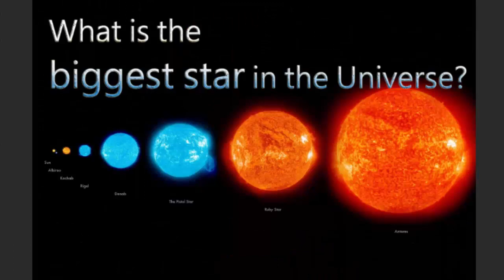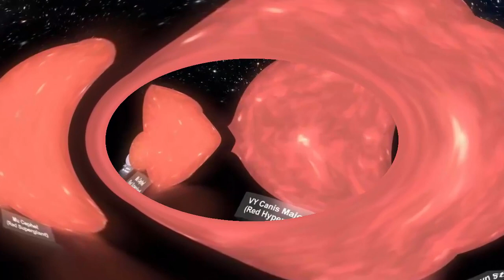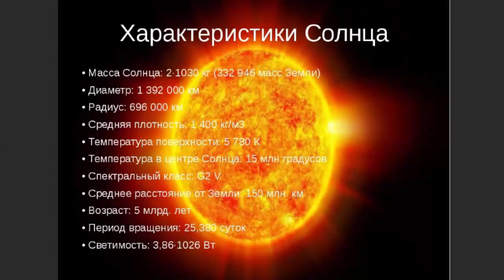Чёрные ДЫРЫ - самые загадочные объекты вселенной!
Егор Зайцев рассказывает о самом неизведанном в космосе
Что будет, если вы попадёте в чёрную дыру
Мария Баченина рассказывает о чёрных дырах - самых загадочных объектах Вселенной
Какая планета самая большая во Вселенной
Егор Зайцев рассказывает про самую большую планету, которую обнаружили учёные
Звезда по имени Солнце
Егор Зайцев рассказывает о планете, без которой не было бы жизни на Земле